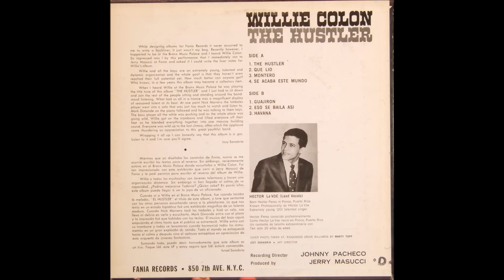🔥ESO SE BAILA ASI por WILLIE COLON con HECTOR LAVOE - Salsa Premium